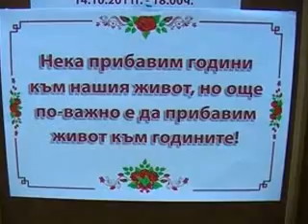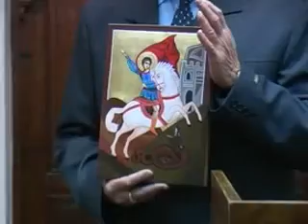90 год юбилей на Еремийчо Еремиев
Честване на 90 год. юбилей на Еремийчо Еремиев от гр. Кюстендил - човек с голяма воля и амбиция, чийто живот може да се приеме за еталон по приемане на живот към годините, отредени от природата. Еремийчо е спортист, турист и йога.